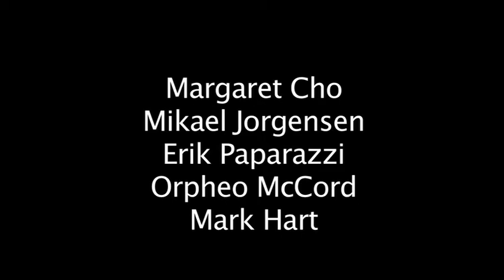Margaret Cho: Free Nelson Mandela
Margaret Cho performs this classic song onstage at The Wiltern Theatre in Los Angeles Dec 6 2013.  Joining Margaret on stage are Mikael Jorgensen of WILCO, Mark Hart of Crowded House, Erik Paparozzi of Cat Power/s band and Orpheo McCord of Edwin Sharpe and the Magnetic Zero's.